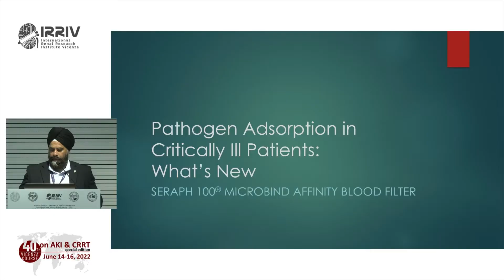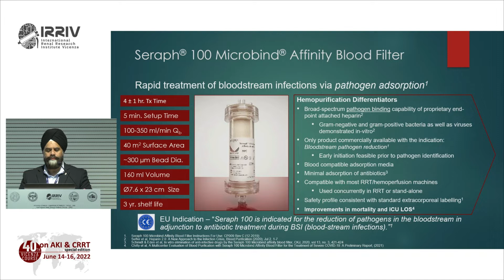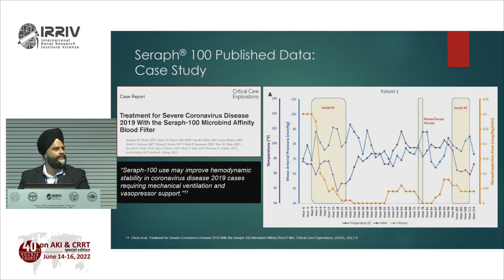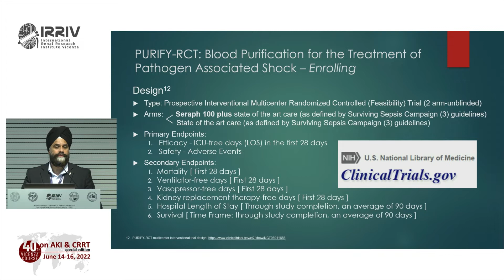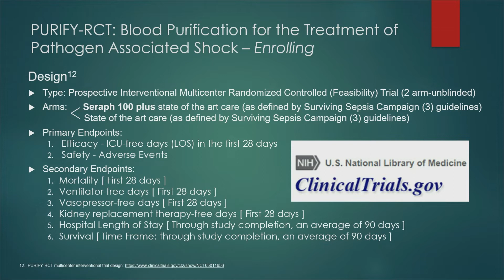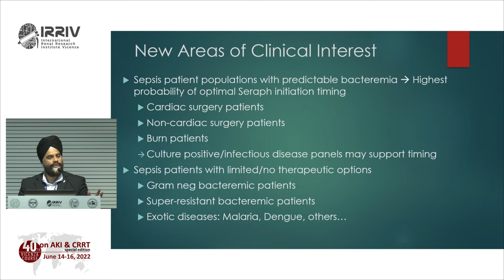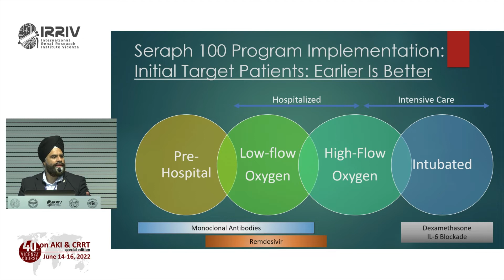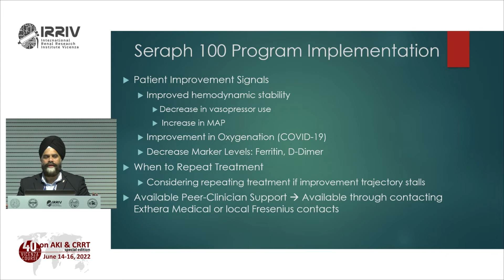Symposium sponsored by FRESENIUS MEDICAL CARE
Pathogen Adsorption in Critically Ill Patients: What’s New